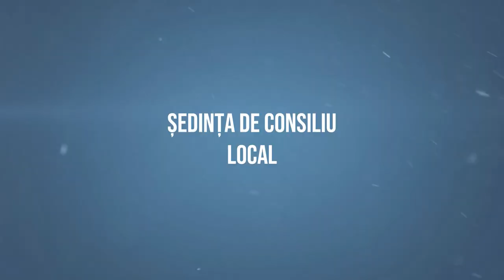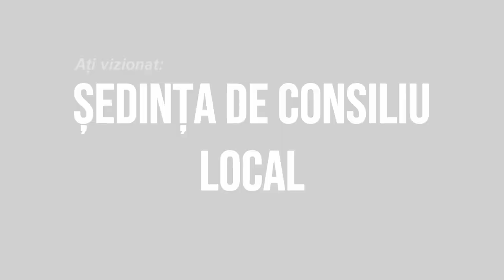LA URECHESTI Sedinta Consiliului Local din 26 februarie FILMARE EXCLUSIV TV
LA URECHEȘTI, județul Bacău, Ședința Consiliului Local din 26 februarie FILMARE EXCLUSIV TV.

Cu drag,
echipa Exclusiv

Vizionare plăcută !